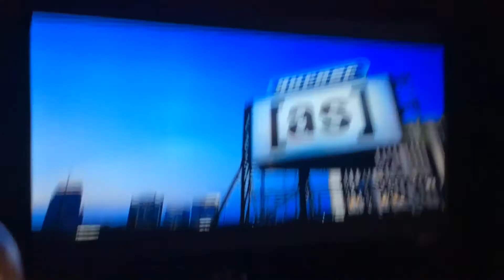Adult swim sign off/cartoon network sign on 10-9-17